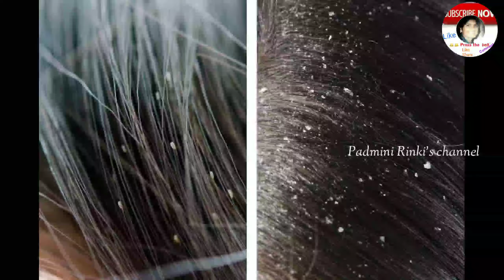सफेद बालों को आधे घंटे मे हमेशा के लिए जड़से काला कर देगा यह करोड़ो में एक नुस्खा!faster hair growth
सफेद बालों को आधे घंटे मे हमेशा के लिए जड़ से काला कर देगा यह करोड़ो में एक नुस्खा!!

सफेद बालों को तेजी से काला करने का रामबाण घरेलु उपाय!!safed baalon
safed balo ko kala karne ka oil
safed balo ko kala karne ke nuskhe patanjali
safed dadhi ko kala karne ke nuskhe
mehndi se balo ko kala karne ka tarika
coffee se balo ko kala karne ka tarika
baal curly karne ka tarika
dadhi ke safed baal ka ilaj baba ramdev
baal khade karne ka tarika
safed baalon
safed baalon ka ilaj
safed baalon
safed baalon
सफेद बालों को काला करने की होम्योपैथिक दवा
सफेद बालों को हमेशा के लिए काला कैसे करें
सफेद बालों को काला करने के घरेलू नुस्खे
सफेद बालों को काला कैसे करें
सफेद बालों को कैसे रोके
सफेद बालों को काला करने का घरेलू उपाय